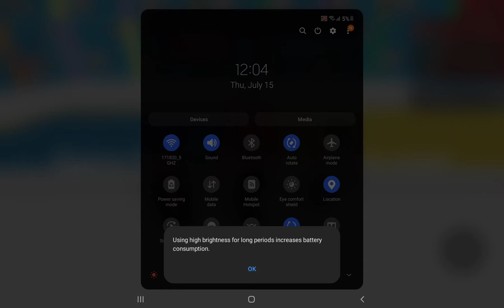hol in the wall